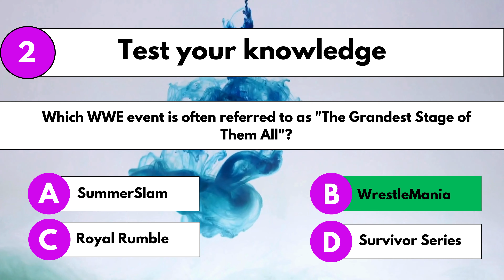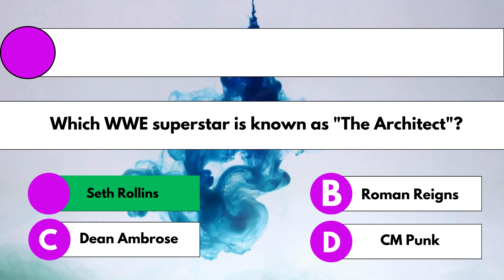Are You a WWE Experts ? WWE Quiz - 1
Test your knowledge of the World Wrestling Entertainment (WWE) with this challenging quiz!

Think you know everything about WWE superstars, events, and championships? Put your expertise to the test and see if you can achieve a perfect score of 100%! Answer questions ranging from iconic wrestlers to legendary events and championships.

Whether you're a die-hard fan or just starting to delve into the world of WWE, this quiz will challenge your knowledge and entertain you along the way. So, are you ready to prove yourself as a true WWE aficionado? Take the WWE Quiz now and find out!